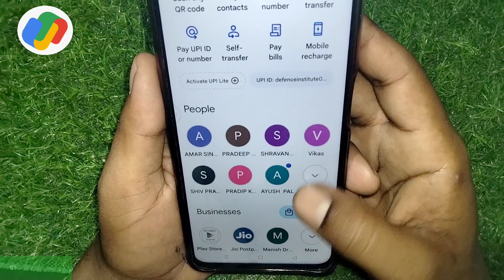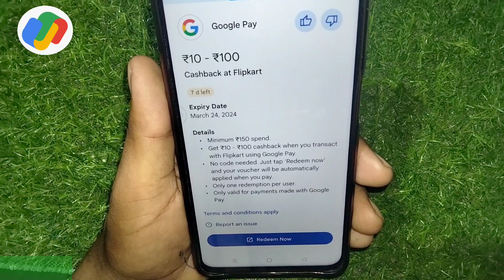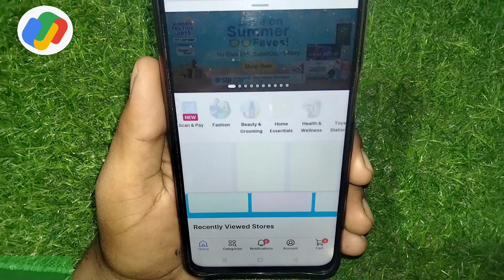Google pay ₹10-₹100 cashback kaise milega | Google pay 10-100 cashback offer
Support me

About - "TECHNICAL PP" is a YouTube channel doston is channel per aapko har roj ek NEW Technical Trick Android App se related videos upload hoti hai